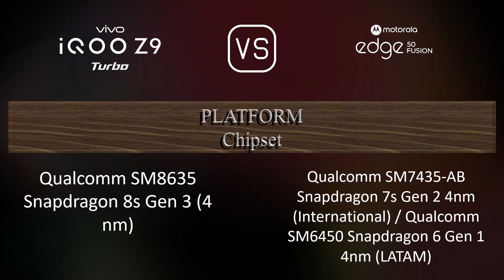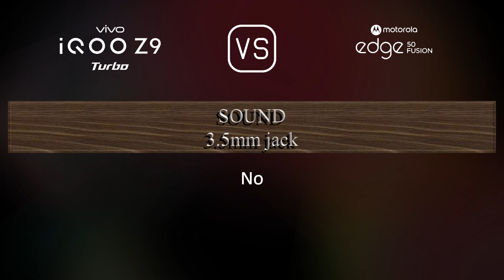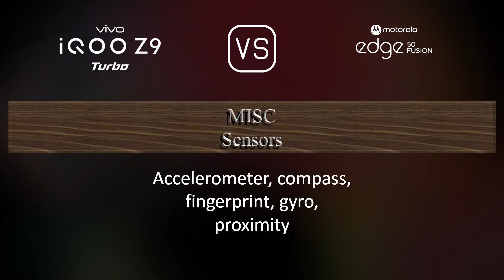vivo iQOO Z9 Turbo vs. Motorola Edge 50 Fusion: A Comparison of Specifications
This video overviews the vivo iQOO Z9 Turbo and the Motorola Edge 50 Fusion in a parallel comparison of specifications.

00:33 LAUNCH
00:41 NETWORK
00:44 BUILD MATERIALS
00:55 BODY
01:09 DISPLAY
01:27 PLATFORM
01:41 STORAGE
01:52 MAIN CAMERA
02:06 SELFIE CAMERA
02:17 SOUND
02:24 CONNECTIVITY
02:49 BATTERY
03:07 MISC